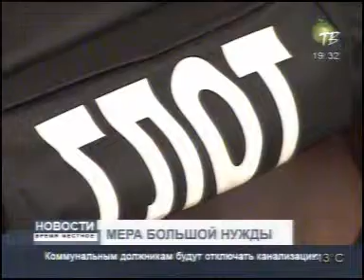Новости Время местное 2711 002